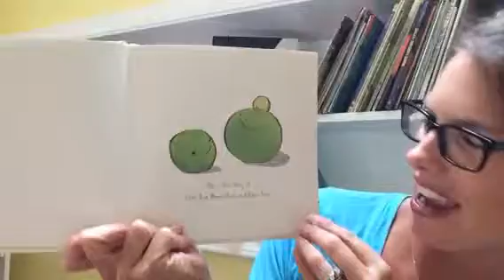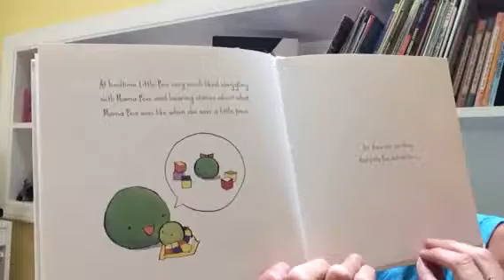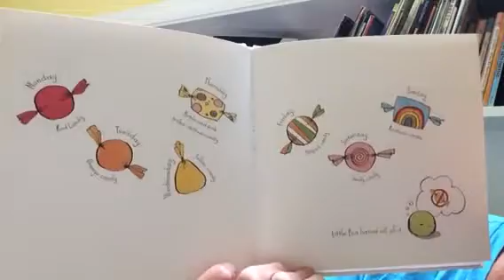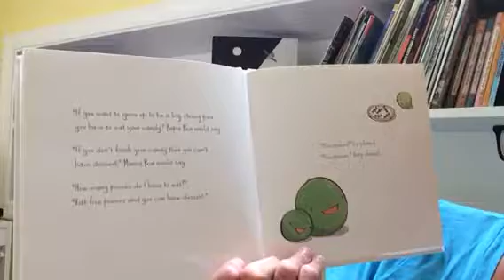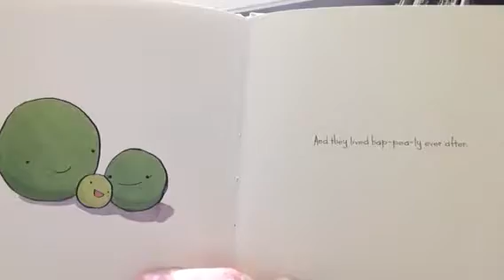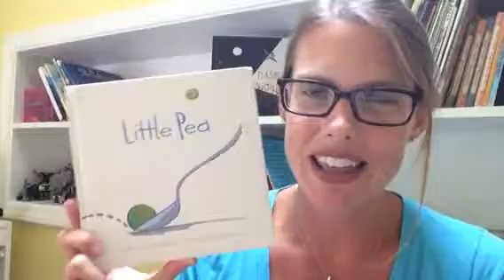Little Pea | By, Amy Krouse Rosenthal | Read Aloud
Read by The Reading Teacher, see if you can predict what Little Pea might eat for dessert!